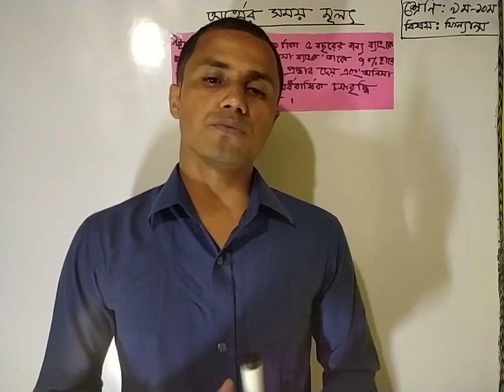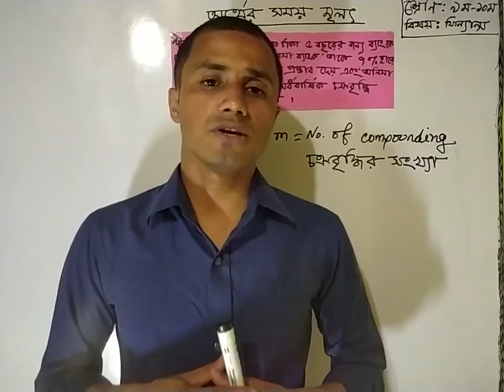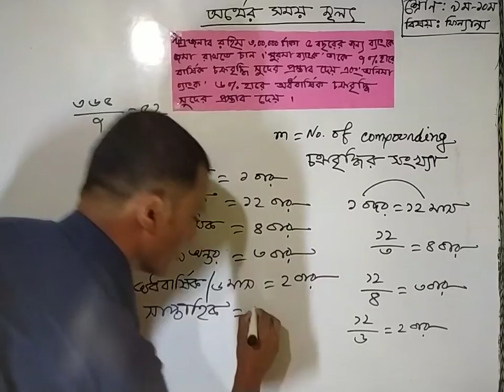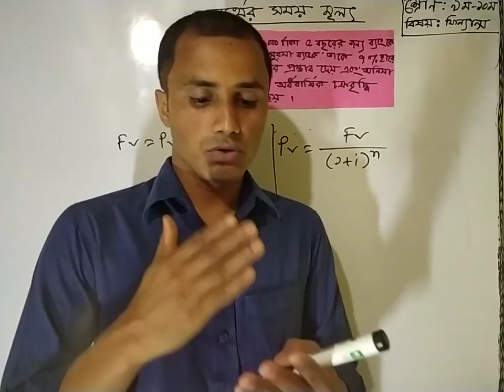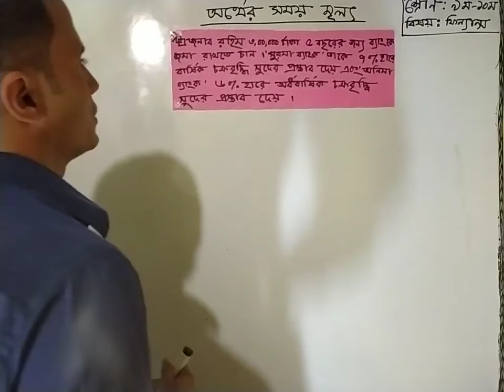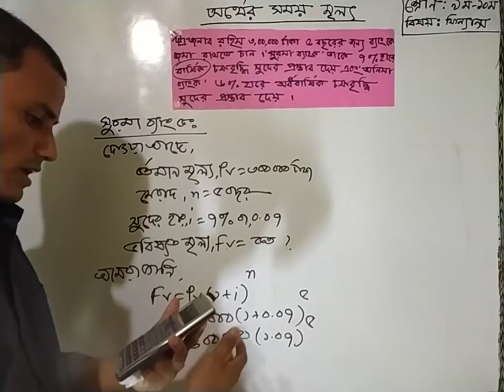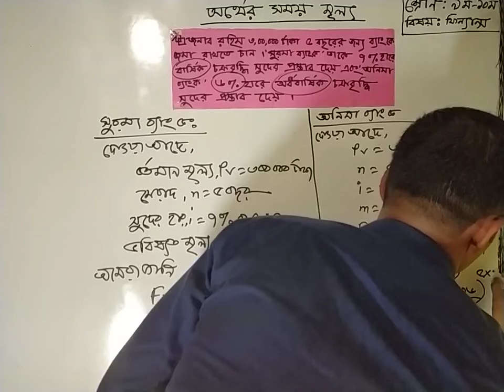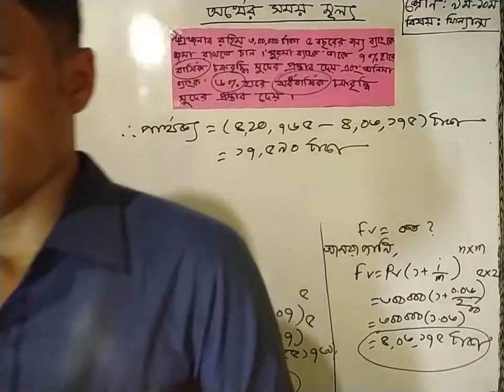অর্থের সময় মূল্য ( ২য় পর্ব )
শ্রেণিঃ৯ম-১০ম